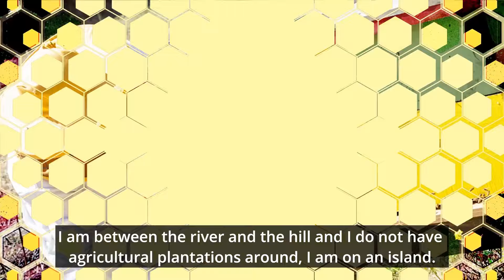Importante miel nativa y apiturismo en region - Important native honey and apitourism in the region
APIMONDIA CHILE 2023
Empresa Chilena presente en Apimondia 2023  la importancia de la miel nativa y la funcion del apiturismo en chile
Video realizado por la Fundacion Crea Rancagua